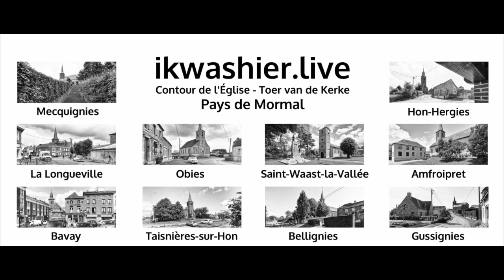Fotocollectie Zwalm - Contour de l'Église / Toer van de Kerke - 15 - ikwashier.live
- 15 - Zwalm:
Meilegem - Sint-Martinuskerk
Beerlegem - Sint-Andreaskerk
Dikkele - Sint-Pieterskerk
Hundelgem - Sint-Amanduskerk
Roborst - Sint-Denijskerk
Rozebeke - Onze-Lieve-Vrouw-Bezoekingkerk
Sint-Blasius-Boekel - Sint-Blasiuskerk
Sint-Denijs-Boekel - Sint-Denijskerk
Munkzwalm - Sint-Mattheuskerk
Sint-Maria-Latem - Onze-Lieve-Vrouw van Zeven Smarten-kerk
Paulatem - Sint-Gangulfuskerk
Nederzwalm-Hermelgem - Alle-Heiligenkerk

© Muziek: Between Good and Evil by Attila Erdelyi, License owner - Lodewijk Deleu, Company - Magazinemaker.be

NL
Als documentair fotograaf, filmmaker en journalist archiveert en ontsluit Lodewijk Deleu tradities, erfgoed en kunst. Dit met bijzondere aandacht voor immaterieel erfgoed en vooral die gewoontes en gebruiken die dreigen te verdwijnen. Er werden al ruim 2.000 tradities vastgelegd op meer dan 1.000 verschillende locaties. Het fotoarchief telt dan ook meer dan 600.000 foto's. brengt u een selectie van 20.000 beelden.

FR
ikwashier.live du photographe, cinéaste et journaliste Lodewijk Deleu inventorie les traditions et le patrimoine culturel immatériel. Les photos sont publiées sur le site, dans un magazine, sur les médias sociaux et dans des livres ainsi que présentées lors d’expositions. Le nom “ik was hier” signifie “j’étais ici”.

E
Documentary photographer, filmmaker and journalist Lodewijk Deleu aims with ikwashier.live an inventory of traditions and intangible cultural heritage. The pictures are published on the site, in a magazine, on social media, in books and shown at exhibitions. The name “ik was hier” means “I was here”.